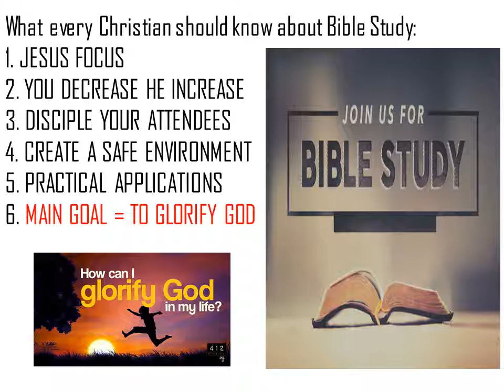Paano mag facilitate ng Bible Study? - Buhay Amerika at iba pa!